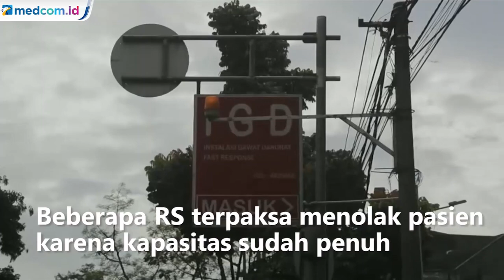Pemerintah Targetkan PPKM Turunkan Mobilitas Hingga 50 Persen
Menteri Koordinator Bidang Kemaritiman dan Investasi (Menko Marves) Luhut Binsar Pandjaitan menargetkan bisa menurunkan mobilitas warga di wilayah DKI Jakarta, Banten, dan Jawa Barat hingga 50 persen guna menekan laju penularan Covid-19 yang kian mengkhawatirkan.

Menko Luhut yang juga Koordinator PPKM darurat Jawa-Bali memantau mobilitas warga saat PPKM Darurat hari kedua (Minggu, 4/7) di DKI Jakarta, Banten, dan Jawa Barat melalui Facebook Mobility, Google Traffic, dan Night Light dari NASA. Karena itu ia memerintahkan agar semua pihak dapat fokus mengejar target mobilisasi warga turun hingga 50 persen.

Pasalnya, berdasarkan analisis, dibutuhkan penurunan mobilitas warga sebesar 30 persen untuk Covid-19 varian alpha dan 50 persen untuk varian delta, agar jumlah kasus Covid-19 di wilayah tersebut dapat menurun.

Luhut berharap agar Polri atau pun pihak yang berwenang dapat melakukan penyekatan mobilitas serta kepada seluruh pihak dapat memastikan implementasi PPKM darurat berjalan dengan baik.